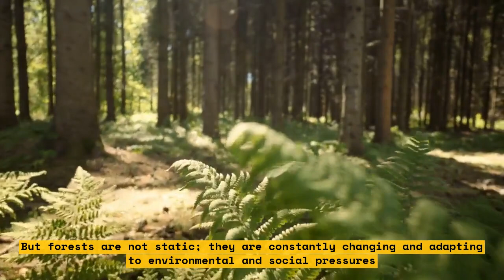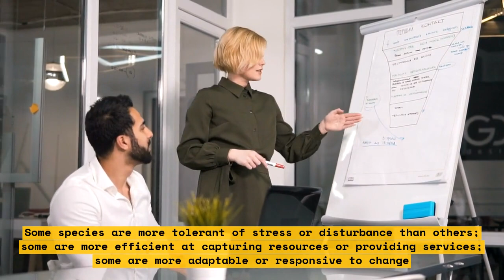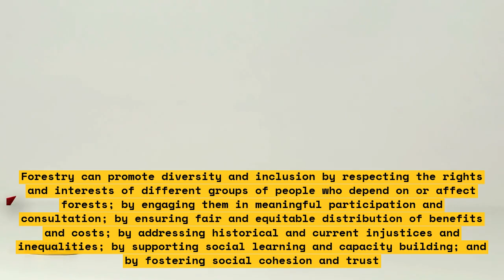How Forestry Can Teach Us About Diversity and Inclusion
Forestry is a field that has a lot to teach us about diversity and inclusion. In this video, we explore how the principles of forestry can be applied to create more inclusive and diverse communities. We'll look at how forestry practices can help us understand the importance of diversity in ecosystems, and how these same principles can be applied to human communities. Join us as we explore the fascinating world of forestry and learn how it can help us build more inclusive and diverse societies.